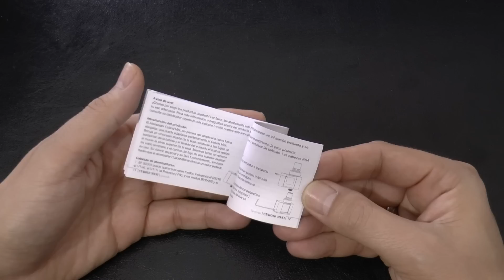Joyetech Cubiod Mini Tutorial